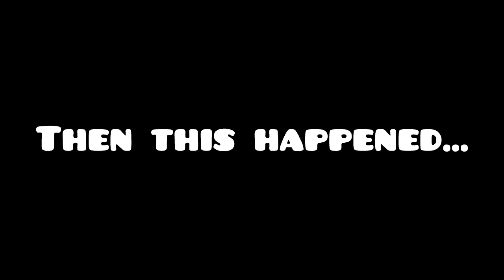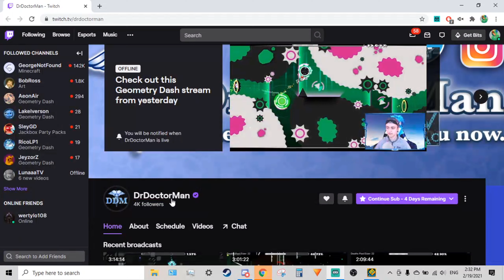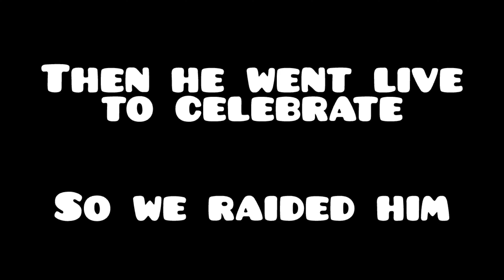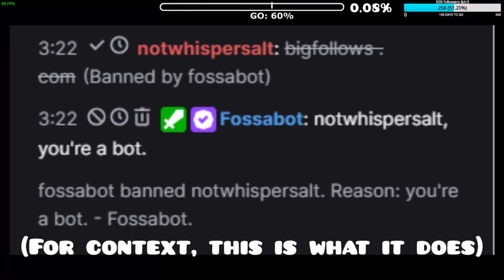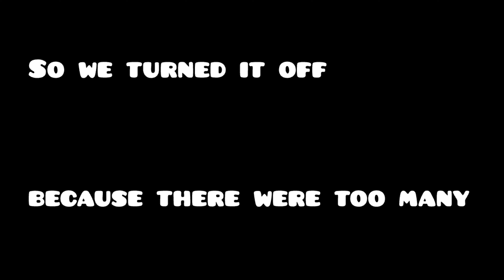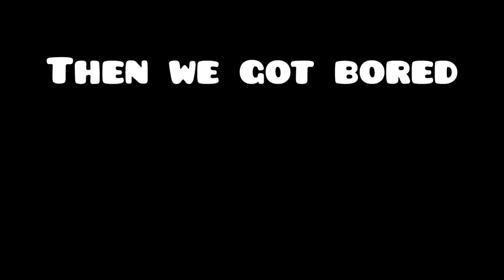Geometry Dash: Acu Rewind (Stream Highlights)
Acu was my new hardest demon that I recently uploaded a completion video of. However, I felt the need to create a “stream highlights” style of video that highlighted everything memorable that happened during my streams. From DDM getting partner to Sikkyyy catching me “hacking”, I really put everything I had. I hope you enjoy!

Also, this is my first attempt at creating this type of content. What do you think? Any feedback is greatly appreciated so I can improve when I make more videos like this! :)